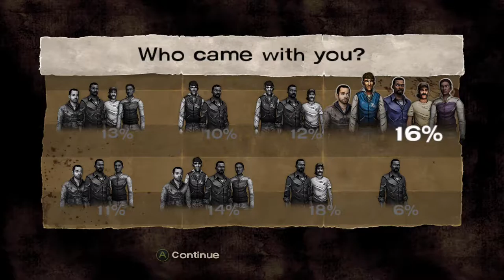The Walking Dead Collection } part 10 - Xbox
TWD Telltale game series part 10